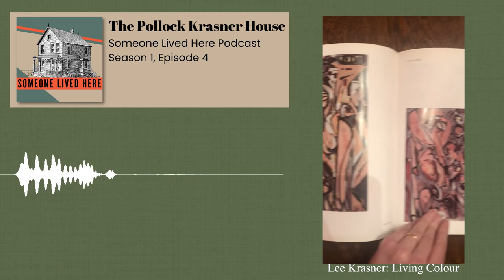The home and studio of Lee Krasner and Jackson Pollock - Someone Lived Here Podcast S1E4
In this episode of Someone Lived Here, Kendra brings you to the Pollock-Krasner House in Easthampton, Long Island. The home and studio of Jackson Pollock and Lee Krasner are explored and their lives uncovered. We also learn more about the other key characters in Easthampton, like Alfonso Ossorio and Ted Dragon.

While we walk through the home and studio, we learn more about Lee and Jackson's work, their relationship, and Jackson Pollock's death. The episode ends in the studio Jackson used for 11 years, and Lee used for nearly 30.

This is the fourth episode of Someone Lived Here, a podcast about the places people called home. In each episode host, Kendra Gaylord, goes to the historic home of an interesting person and shares their life story by walking through their home.

If you want to listen to other episodes you can find them on any podcast app under "Someone Lived Here". More episodes are being uploaded with imagery here on YouTube